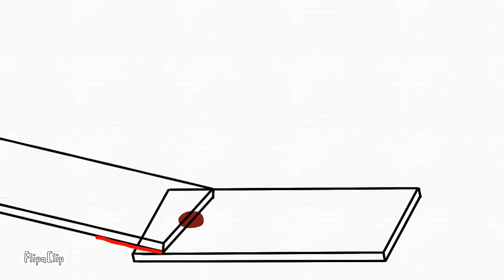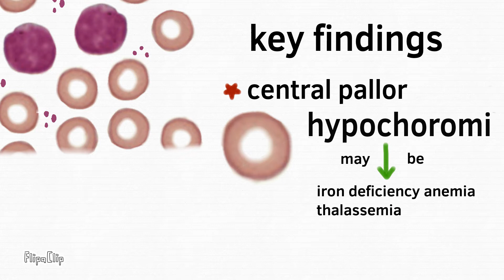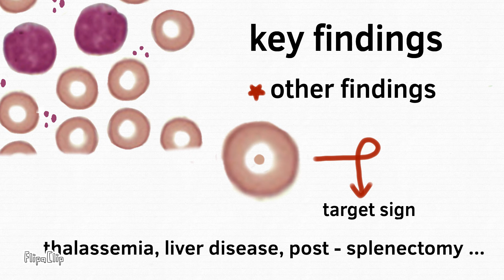🔬 PERIPHERAL BLOOD SMEAR | MICROSCOPIC VIEW in ANEMIA | EXAMINATION | HEMATOLOGY | ANIMATION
Evaluation, examination, approach to peripheric blood smear in hematologia / anemia.
making a pheripheral blood smear.
basics of interpreting blood smear, pathologic cells.
how to indices rbc in anemia.

🩺 I make medical animations, I am a pediatrician (@tbpdrahmet, Dr. Ahmet Ünal).
✍ My animations are all original drawings. They are usually between 1-2 minutes and are educational.
🎬 Memorable, funny, simple and useful short medical animations/illustrations/contents in summary form for medical students, medical doctors, nurses and  other professionals.

* Reference: UpToDate

Twin Musicom adlı sanatçıya ait Life in Romance, Creative Commons Atıf 4.0 kapsamında lisanslanmıştır.